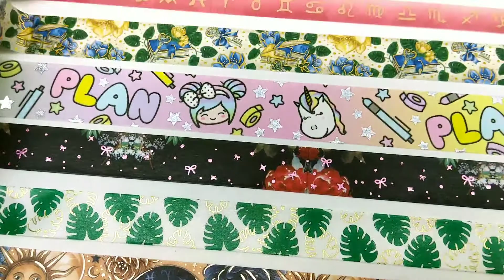Washi mill foil gold washi tape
Hello Friend

This is Any from Washi tape washi tape factory, thanks for reaching us for custom washi tapes.
We are direct washi tape factory and work for most of the brand sellers on etsy.com. Such as Pink room co; Paca post; simply gilded; Anna is boss;etc.

Holiday Season is Coming
Do you need to custom washi tape with low MOQ 50 rolls per design / 100 rolls per design?

Let's CUSTOM!

kindly let me know you idear